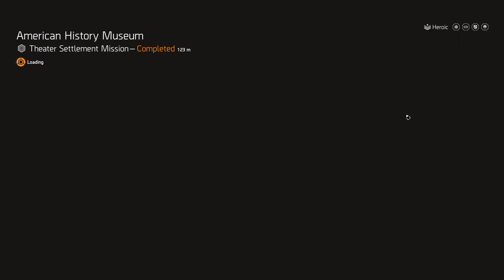Tom Clancy's The Division 2: Warlords of New York DLC - Part 833